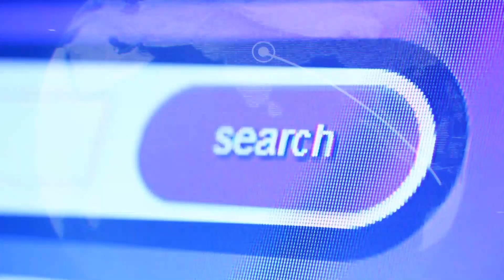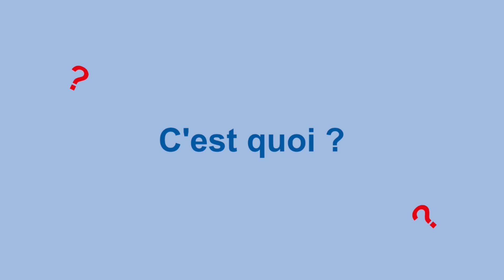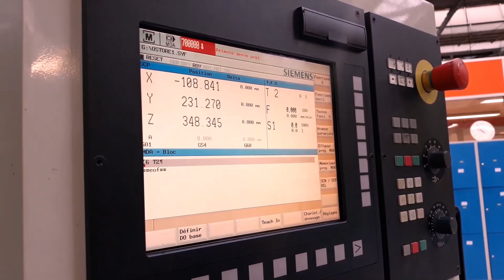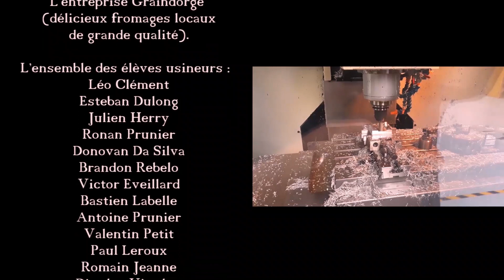PLATEAU VIRTUEL • Lycée Cornu #1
Rencontre avec le lycée du futur et ses protagonistes